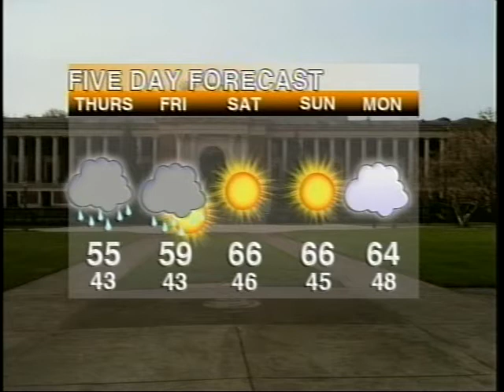KBVR Beaver News - April 26, 2012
With Anchors Andy Clark and Emily Schucht